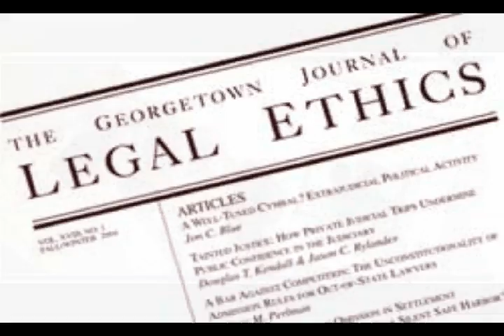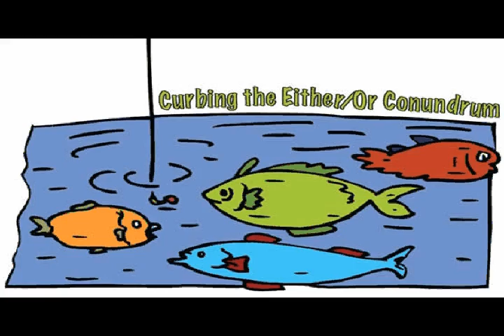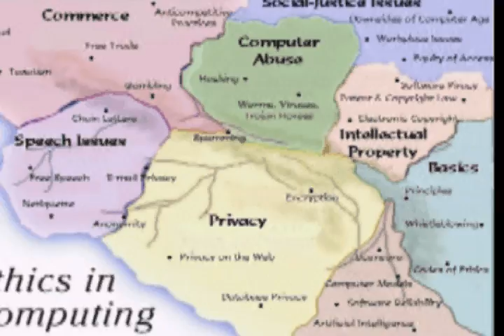Ethics & Technology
Introduction to how technology has influenced ethics.